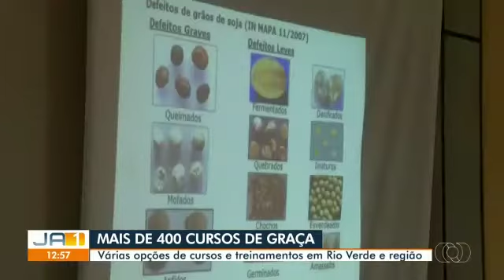TvAnhanguera 2021 Mais de 400 Cursos